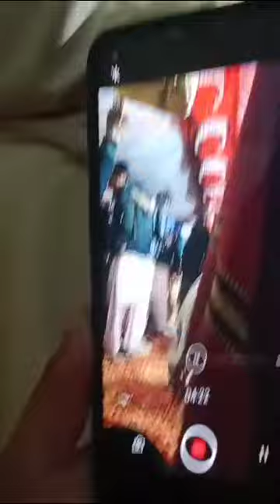VeLLa MunDa shadi pay pohnch gia|Singer Ajmal Sajid and Sabtain Ajmal|FaSt MunDa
Facebook: Malik Javaid Mahrahhasbi rabbi jallallah
pathan song
bakhtawar drama episode 23
cid
funny drama
virginie
123 go
162 taarak mehta 4k 60fps hdr video
a beautiful day
aajkal
aalu
aayu and pihu show
acche video
acchi wali video
alex mc
alphabet lore a-z
amaira
artagul aseel murga mandi
asmr
baal veer drama
baby reels
badam badam song
bandar ikhao bandar
bangladesh cartoon
barat dhol
beautiful day jermaine edwards
best football fans
bhagyalakshmi new episode
bhai bahan
bhoot bhoot bhoot cartoon
bhoot video
bhoot video bhoot video bhoot video
bhootwala kahani
bhuton ki duniya
bigen men's beard color
bornan dress for baby boy
bunty burna boy
burung bubut
canciones de cristianos
cartoon cartoon
Cg new song
chaar sahibzaade
chennai
chhote bacche ki rone ki awaaz
chicken
chicky cha cha boom boom
chiku
chocolate flavour
choda chodi bur chudail wale cartoon
chunauti
cid 2022
cobra commando training
comedy video
crazy prank tv
culita sterp
cute dogs tiktok
darawni bhoot ne
desenho do homem-aranha
dhivehi film
dil vich vajdi guitar
diljit dosanjh diya
dodo tv
drill repair
dulhan wala dulhan
dumbbells workout at home
el avión que baila
familia mele me
fauji training
feroze khan dramas
film
filme pentru copii dublate in romana fish cartoon
five little monkey jumping on the bed
football shorts
free fire live
game of thrones shorts
games
gippy grewal new movie
gulli gulli
gunther wins intercontinental champion...
hijab tutorial 2022
honsla rakh movie
horror movie horror movie horror movie
horror stories horror story horror story horror story
horse videos
hulk hulk hulk
ikan koi ikan koi ikan koi
indain bike
inflatable gorilla costume
injection video baby crying
it's a beautiful day
jadui lehenga
janu
jelly video
jesus quiero contarte una cosa letra
jin wali movie joker cartoon
jordan matter
juniorski
kalu madari aaya
kamran pk vines
kannada new movies
kartoon
khasi song
kiss
kite flying video
kundali bhagya
la película de toy story
laka gaming lebron lyrics wrong
lego marvel moc
leka main sepatu roda
lesbian barat
let me do it for you dog
lion
lipstick
love b
maja wala
makan-makan
makan-makanan
mard ki zaban 2 full movie in hindi dubb matoub lounes allah akbar
matrix
mbappe vs messi
meek mill fight at tank davis fight
mitti ke ghar
mobile
moş crăciun
munda
música
nadie te preguntó
naga sadhu
narasimha reddy movie
new 2023 south movie hindi dubbed new indian punjabi movie
nikku block
no more messi and ronaldo song
ome tv
osman season 4 episode 17
ost songs
pails me kya hota hai
pakistan hot song
papi
pari
pashto dancer
pashto song   28 days
pata nahi kis roop me aakar narayan mil...
pathan movie
pavandeep indian idol
period time status
pizza banane wala
pk vines
posca markers
proud family
pst sarkar yt
qka ka shpija
rainbow friends
ram ram mc square
resipi hindi all video respekt
roma diana
roman fight
roti maker
rovegi menu yad kar
rujak kelang pamekasan
salman ki
salute
sania comedy
sar wale cartoon
savage love tiktok dance tutorial
shafa poppet
shorts Last 28 days
shyam
simmy
simple one electric scooter
six pack banane ke liye kya karna padta..
siyana
siyani episode 130
soraki
south movie
star pravah marathi serials
stick war game
stories
Sunetra
Swami Sweety
taarak mehta ka ooltah chashmah 242
tabanca filmi
tamil new movies
taqdeer
tara bina darma
techno gamerz horror games granny
thunivu theatre response
tick tock tick tock
tiding tiding pom pom song status
tiger shroff attitude video tik talk cartoon
tiktok mashup 2023
tiktok para criançinhas
tiktok songs 2022
to
tony vs thor
too hot to handle
top game download
train journey short film telugu
varsha
velvet suit design with laces video fast
videos de baba
videos tik tok
vn vs thailand
wala
wala raj
wanderers hub
war movies best full movie
XXXXXX
ye rishta kya kehlata
yes smarty pie Last 28 days
yoga sexuality
you cry you lose
yue liang dai biao wo de xin
zam. Zam
zindabad vines